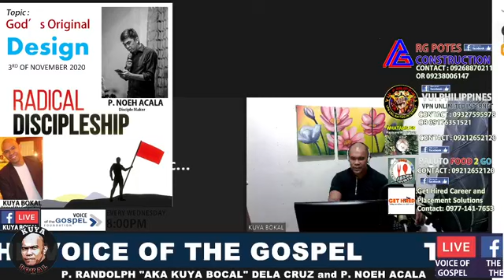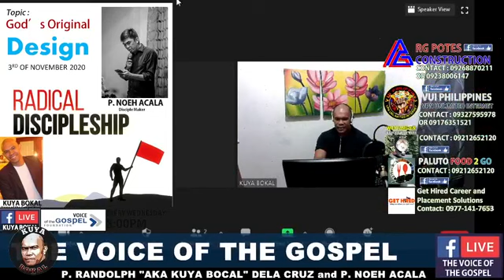VOG: "RADICAL DISCIPLESHIP: God’s Original Design"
No infringement intended. Credit to VOICE OF THE GOSPEL. Music played here are posted to promote artists and labels, not with the purpose to violate copyright.